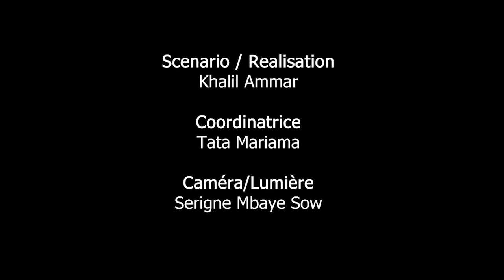Sketch Ramadan 2023 Épisode 6